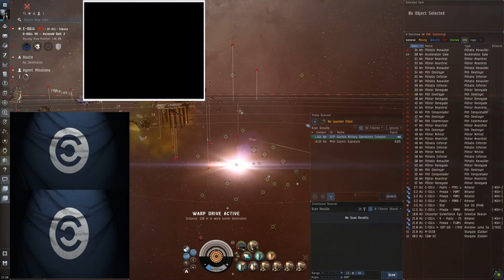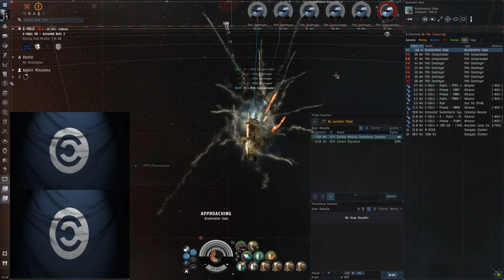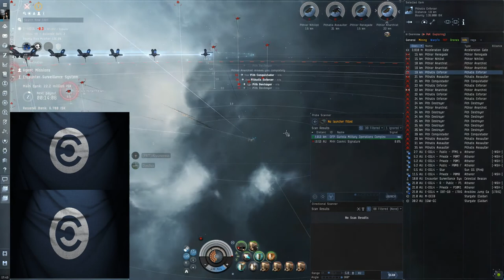Eve Online Gurista Military Operations Complex 7/10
[Tengu, *Tengu]

pith x-type shield booster amplifier
caldari navy kinetic shield hardener
pithum a-type kinetic shield amplifier
missile guidance computer II
missiel precision script or missile range script
federation navy 10mn afterburner

x 6 heavy assault missile lancher II

medium warhead rigor catalyst I
medium rocket fuel cache partition II
medium hydraulic bay thrusters II

tengu propulsion -  chassis optimization
tengu offensive - accelerated ejection bay
tengu defensive - amplification node
tengu core - augmented gravition reactor